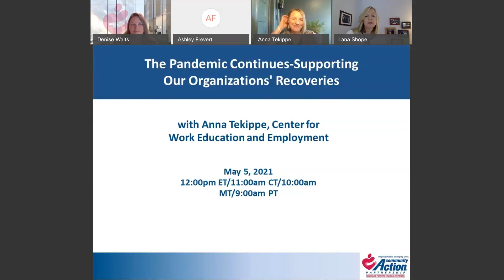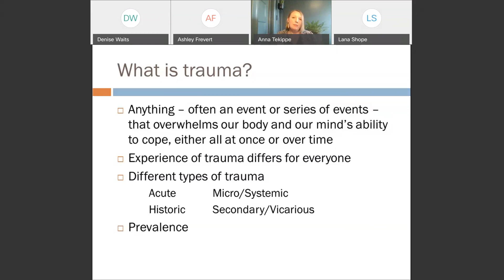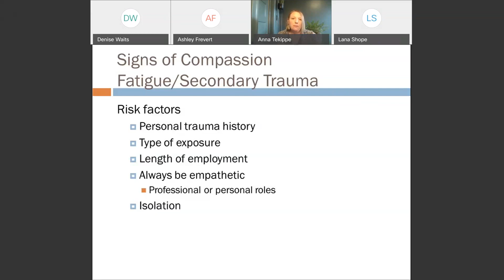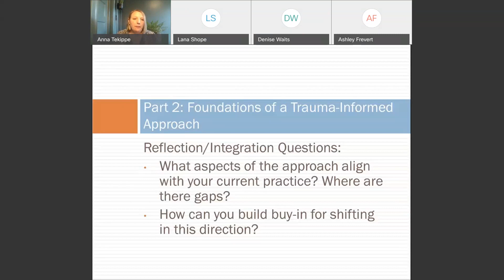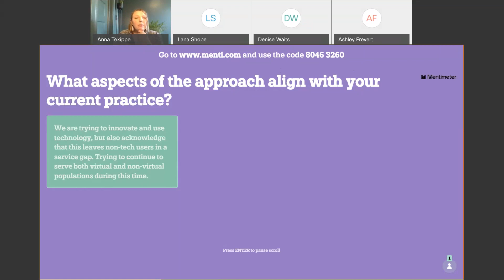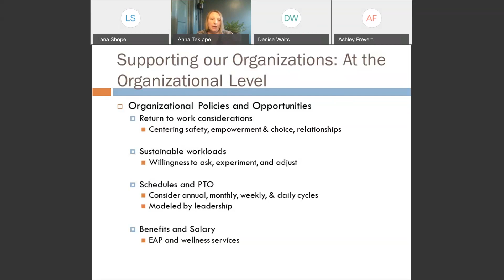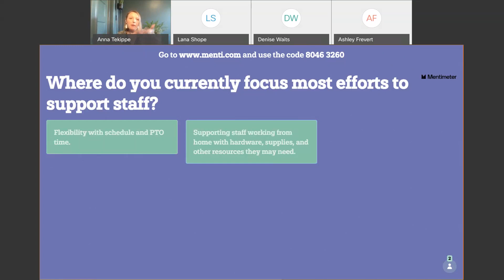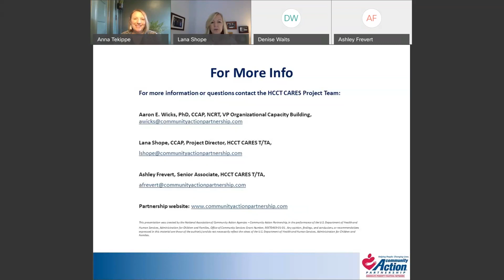The Pandemic Continues Supporting Our Organizations' Recoveries